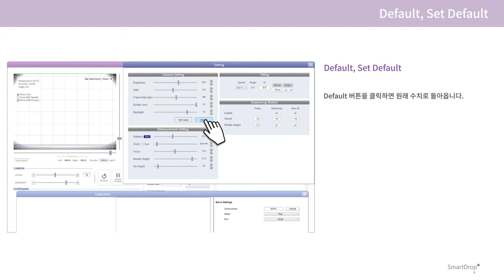Smartdrop manual_ Default